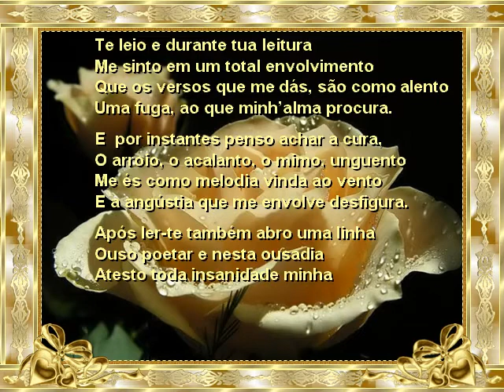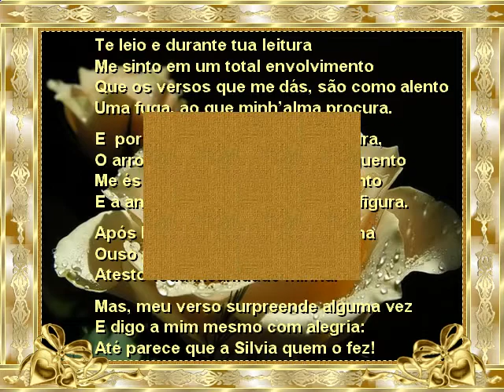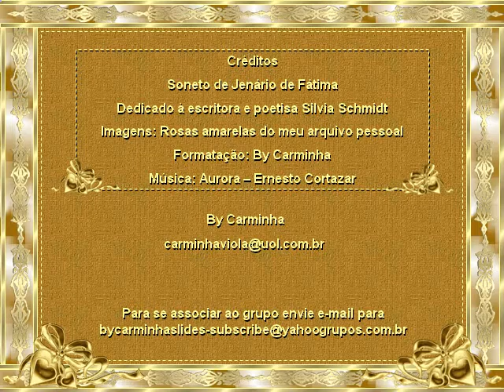ByC_Jenario_de_Fatima_A_CURA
Soneto de Jenario de Fatima